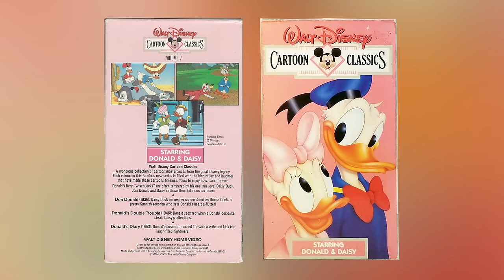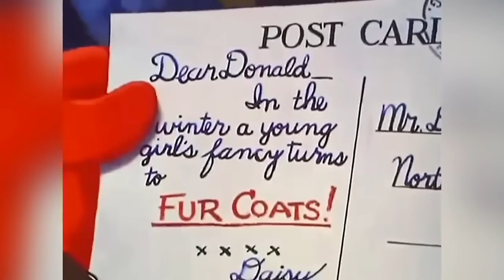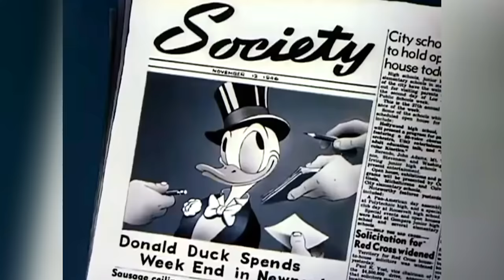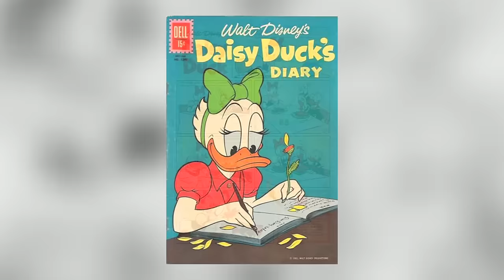Evolution of DAISY DUCK - 82 Years Explained | CARTOON EVOLUTION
EXPLAINING DISNEY #15

I take a look at the evolution of Daisy Duck, the loveable yet temperamental parter of Donald Duck and best friend of Minnie Mouse. Right from her first appearance as Donna Duck in 1937, through her classic shorts appearances between the 1930s and 1950s, to her stints on TV shows such as Quack Pack, Mickey Mouse Works and House of Mouse.
I take a look at how Daisy evolved alongside Disney’s other popular characters, Donald Duck, Minnie Mouse, Mickey Mouse and Goofy and how Disney animators changed her look, appearance, personality and even species over time - as a follow-up to my previous videos “Evolution of MICKEY MOUSE Over 90 Years (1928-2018) Explained”,  “Evolution of DONALD DUCK Over 85 Years (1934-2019) Explained”, "Evolution of GOOFY Over 87 Years (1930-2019) Explained”, “Evolution of MINNIE MOUSE Over 91 Years (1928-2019) Explained”

Here's my look at Daisy Through the Years!

Shorts discussed and featured:

Mickey Mouse: Don Donald
Donald Duck: Mr. Duck Steps Out
Donald Duck: How to Have an Accident at Work
DuckTales
Quack Pack
Fantasia 2000
Mickey’s Once Upon a Christmas
Mickey Mouse Works
House of Mouse
Mickey - Donald - Goofy: The Three Musketeers
Mickey’s Twice Upon a Christmas
Mickey Mouse Club House
Minnie’s Bow-Toons
Mickey and the Roadster Racers
Mickey Mouse 2013: Croissant de Triomphe
Mickey Mouse 2013: Adorable Couple
Mickey Mouse 2013: Captain Donald
Mickey Mouse 2013: No Reservations
Mickey Mouse 2013: No Service

Andersine And, Katrien Duck, Iines Ankka, Paperina, Dolly Duck, Kajsa Anka, 黛丝